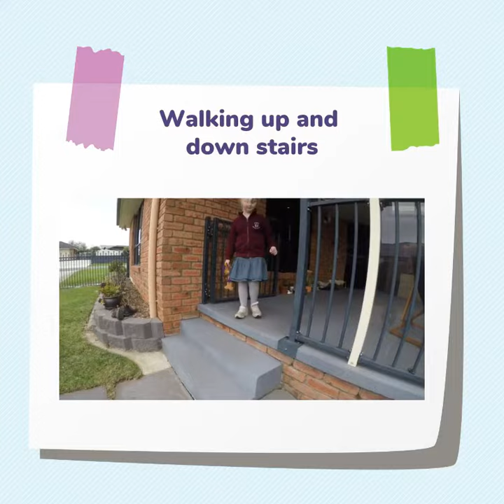Locomotor Skills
This video provides ideas for active play and to help your child develop different movement skills.

for movement activity ideas.